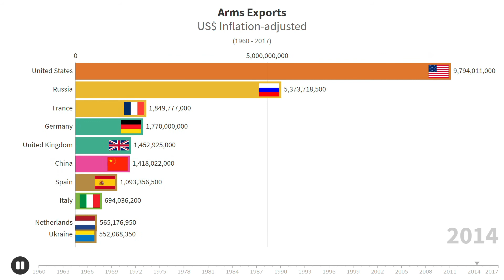Armsa Export US$ Inflation-Adjusted (1960 - 2017)